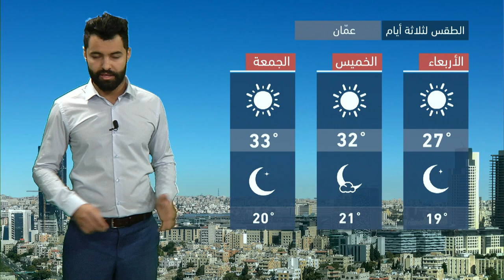طقس العرب - الأردن | النشرة الجوية الرئيسية | الثلاثاء 27-4-2021